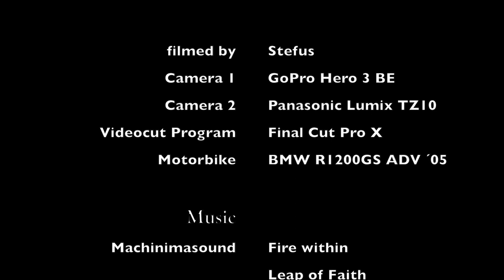Motorbike Adventure in Albania (Theth-Bogé-Koplik Route) BMW R1200GS ADV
Riding outter the Theth-Valley after a night full of rain.